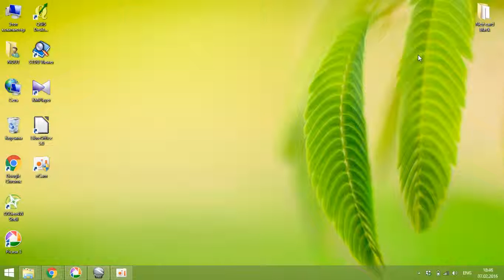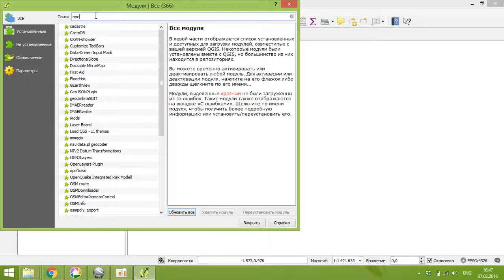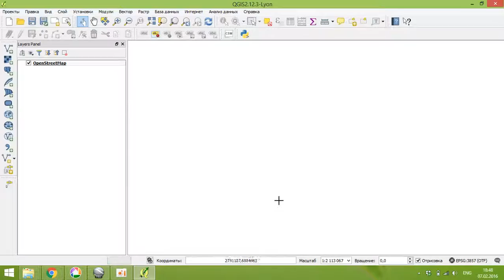Урок 5. Модуль Openlayers plugin для QGIS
Додаваyня модулю Openlayers plugin до QGIS